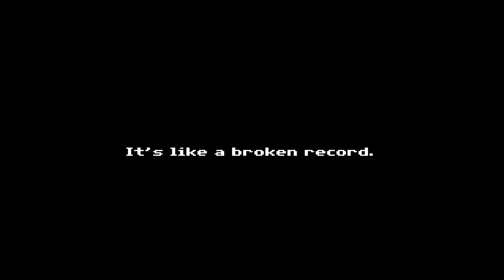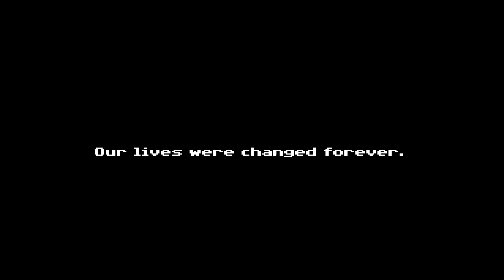Damn Good Noodles ~ 1 ~ Let's Play: My Big Sister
Hiya, welcome to the start of my let's play of a game called My Big Sister. My Big Sister is an indie horror game created by Stranga Games. It follows the story of Luzia and her sister as they try to make their way back home following an abduction.